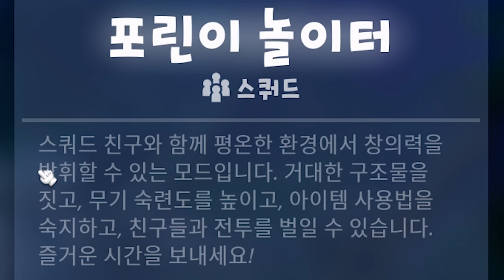랭킹 1위에게 전수받은 꿀팁 연습했습니다